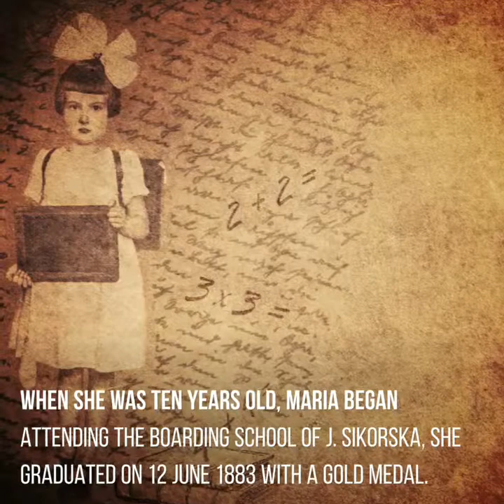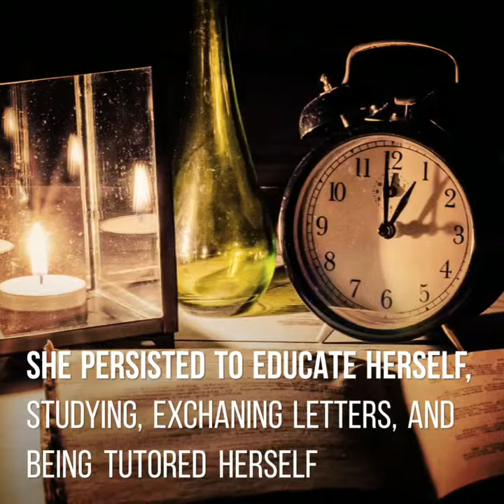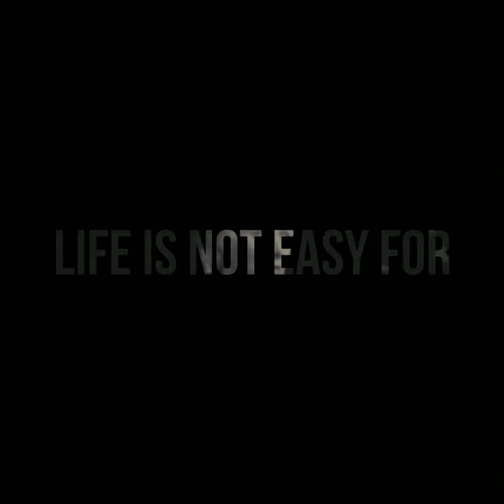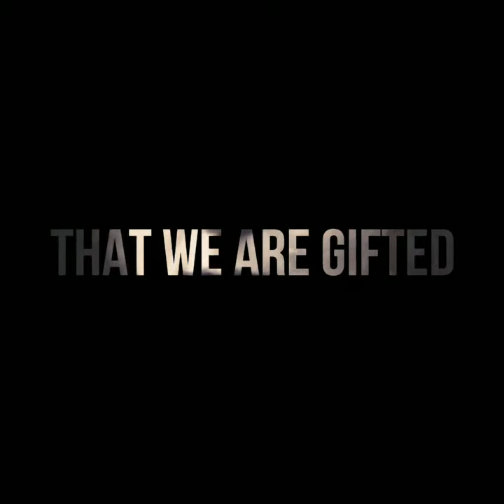Rejected By The University Because She Was A Woman | Marie Curie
The Impact Presents True Inspirational and Courageous Life of Madame Curie
Maria Skłodowska Curie was born in Warsaw, in Congress Poland within the Russian Empire, on 7 November 1867,
the fifth and youngest kid of well-known lecturers Bronisława, née Boguska, and Władysław Skłodowski.
Marie had started her scientific profession in Paris with an investigation of the magnetic residences of numerous steels, commissioned by the Society for the Encouragement of National Industry. Curie conducted her own experiments on uranium rays and discovered that they remained constant, no matter the condition or form of the uranium. This revolutionary idea created the field of atomic physics. Curie herself coined the word "radioactivity" to describe the phenomena.
In 1903, Curie received the Nobel Prize in Physics, alongside with her husband and Henri Becquerel, for their work on radioactivity. In 1911, Curie won her second Nobel Prize, this time in Chemistry, for her discovery of radium and polonium.
She became the first woman to win a Noble prize in Physics and the only person to win a Nobel prize in Physics and Chemistry.